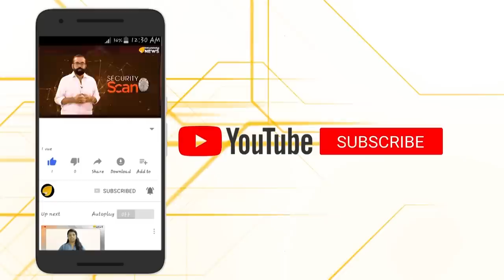അങ്ങനെയൊന്നും സർക്കാരിനെ വിടില്ല ജേക്കബ് തോമസ്...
സംസ്ഥാനത്തെ ഏറ്റവും മുതിർന്ന ഐ പി എസ് ഉദ്യോഗസ്ഥനായ ജേക്കബ് തോമസിനെതിരെ സർക്കാർ നടത്തുന്ന പ്രതികാര നടപടികളിൽ അദ്ദേഹം സെൻട്രൽ അഡ്മിനിസ്‌ട്രേറ്റീവ് ട്രിബ്യുണലിൽ ഹർജി നൽകി.